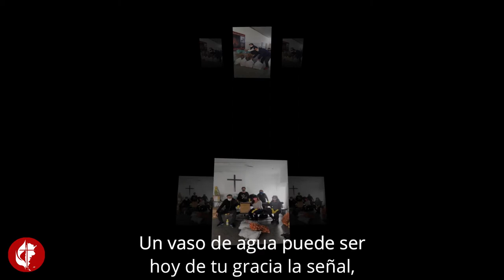Entre el Vaiven de la ciudad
Entre el vaivén
F. North W. Gardiner

Horacio Vivares,
Temperley, Prov. de buenos Aires